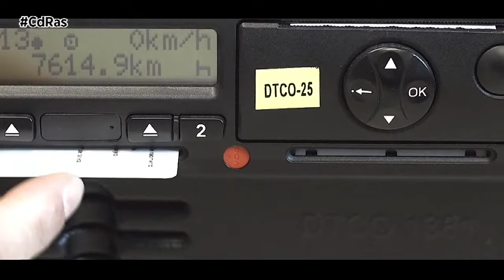PERIODO DE GRACIA ANTE LA FALTA DE TACÓGRAFOS | By CdRas